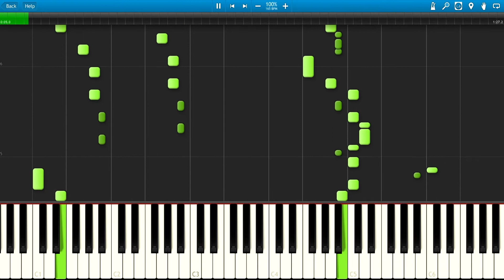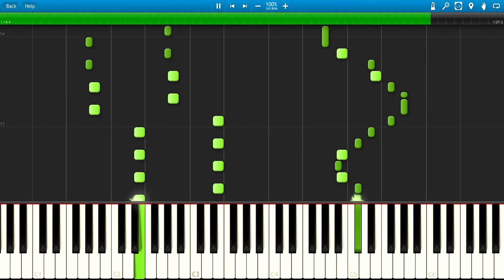Kirby 64 The Crystal Shards - Pop Star (Piano)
Composition By Jun Ishikawa & Hirokazu Ando
Arrangement By Requiem (Miles)